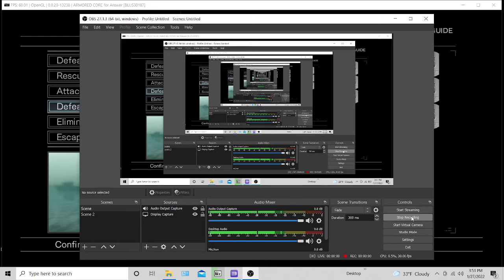Defeat AF Stigro ACFA HARD S GRENADES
Not the best of AF's